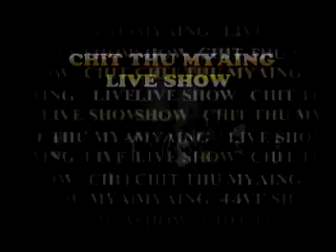Karen song: မု္ဟွင္းေဆ္ - ဆိင့္ဖါန္ : Mer Ngong Khi - Sey Phong (เส่ย ผ่อง) : PM(official MV)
Ring Back Tone :

Dtac Music :
Karen song : Mer Ngong Khi (เหม่อ หง่อง คี่)
ขับร้องโดย : Sey Phong (เส่ย ผ่อง) :
คำร้อง/ทำนอง เรียบเรียงโดย เอ ซี